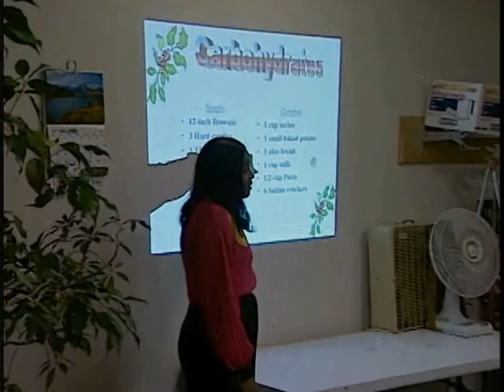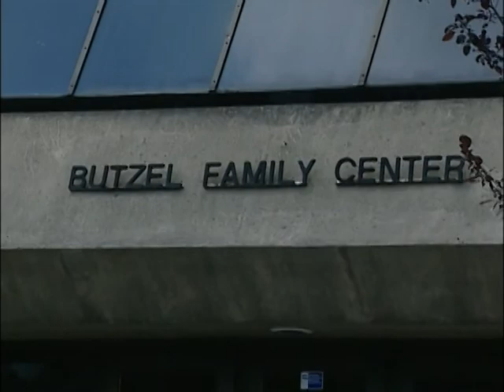In The Community:Butzel Family Center Fun Day 2011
Butzel Family Center Fun Day